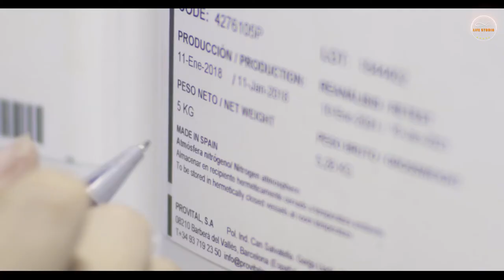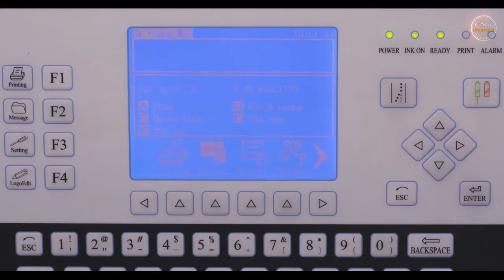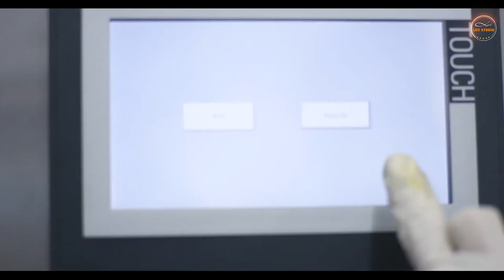Quay phim giới thiệu doanh nghiệp quảng cáo Nhà máy sản xuất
Xem clip gốc tại đây:
Nguyễn Phú cung cấp:
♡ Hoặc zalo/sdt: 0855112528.